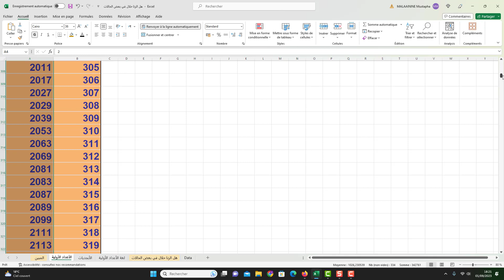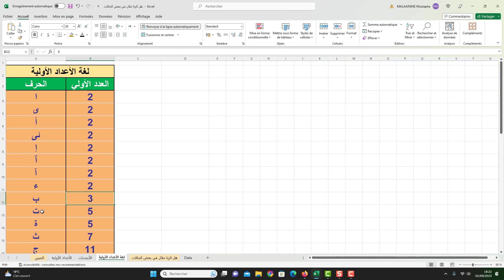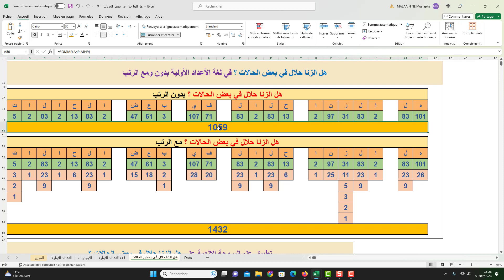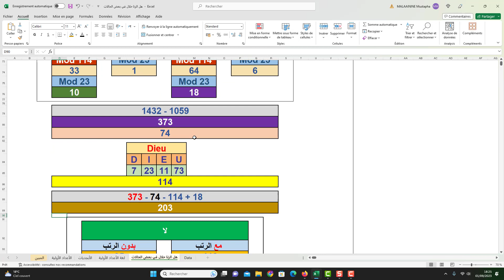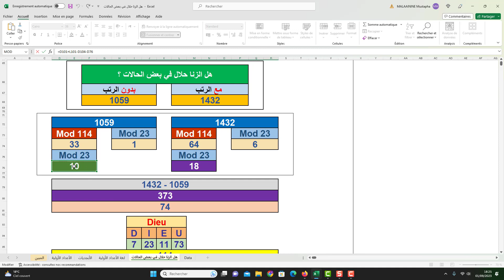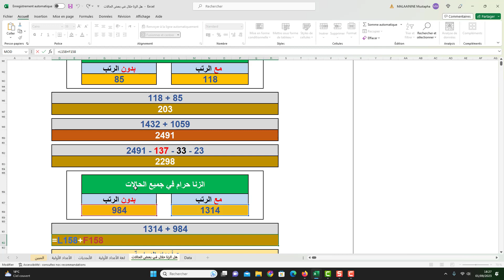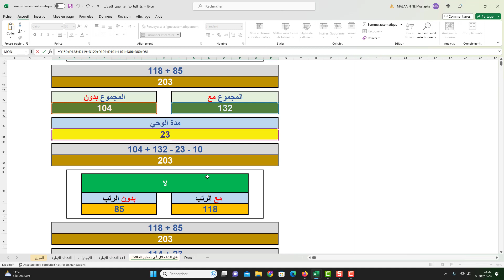هل الزنا حلال في بعض الحالات ؟